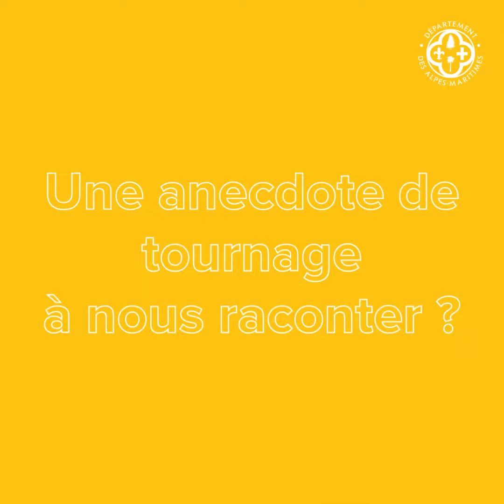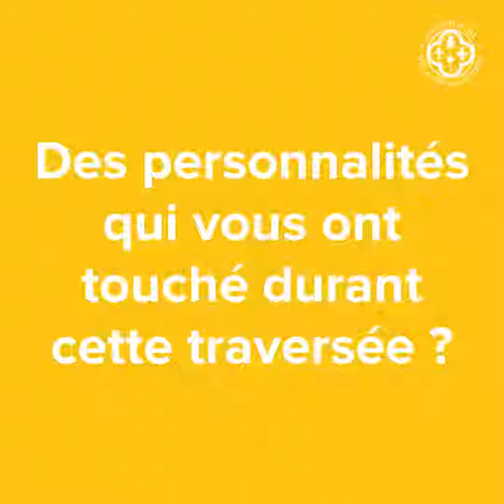Avant-Première du film Sur les chemins noirs avec Jean Dujardin !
Jeudi soir, a eu lieu l’avant-première du film « Sur les chemins noirs » au Pathé Gare du Sud, à Nice, en présence de Jean Dujardin, l’acteur principal de ce film et de Denis Imbert, le réalisateur mais également du Président du Département des Alpes-Maritimes Charles Ange Ginesy.

Ce film, adapté du roman autobiographique de Sylvain Tesson , retrace le pari fou que s’est lancé le célèbre écrivain, de traverser la France à pied, du Mercantour au Cotentin, suite à un terrible accident. Un voyage unique et hors du temps à la rencontre de l’hyper-ruralité, de la beauté de la France et de la renaissance de soi.

Le Département06 est fier d’avoir soutenu ce film qui met à l’honneur les paysages du Mercantour et les communes de Tende, Saorge, Lantosque et Beuil.

Rencontre avec Jean Dujardin qui vous en dit plus sur le film !

Rendez-vous en salles, dès le 22 mars prochain !